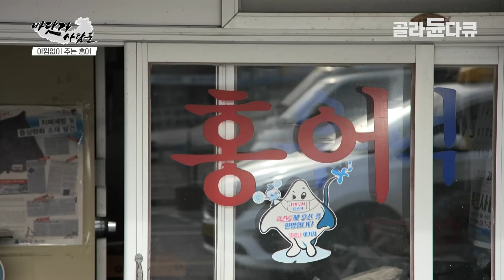1억을 줘도 안 알려준다는 홍어 사냥터! 잔뼈 굵은 홍어 외길 인생 35년 베테랑 선장의 만선 홍어잡이┃바닷가 사람들┃골라듄다큐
※ 이 영상은 2021년 1월 11일에 방송된 ‹바닷가 사람들 - 이 겨울 흑산도, 홍어가 몰려온다›의 일부입니다.

흑산도 홍어잡이 배들이 검푸른 바다에서 사투를 벌인다. 귀한 몸값 자랑하는 흑산도 홍어! 산란기를 맞아 살이 통통하게 오른 홍어들이 잔뜩 몰려든다. 흑산도에서 배로 5시간 거리, 오직 노련한 어부들만이 홍어가 몰려다니는 길을 찾아낸다. 잠시도 한눈팔 수 없는 위험천만 서해 바다! 홍어가 줄줄이 걸려 올라오는 순간, 두려움은 사라지고 탄성이 쏟아진다. 톡 쏘는 맛, 강렬한 냄새를 따라 거친 바다를 항해해 보자.

흑산도 예리항을 박차고 나가는 배 한 척. 쉼 없이 요동치는 바다를 견디며 나아가는 이유는 홍어를 잡기 위함이다. 이맘쯤의 홍어는 산란기를 맞아 살이 통통하게 오르고, 육질이 좋아 인기가 많다. 그중에서도 흑산도 홍어는 자타공인 최고! 귀한 몸값 자랑하는 홍어를 찾아 떠나는 그 거친 여정을 함께해 본다.

홍어를 잡을 때는 미끼를 쓰지 않는다. 1,000m가 넘는 낚싯줄에 ‘7’ 자 모양의 낚싯바늘과 추가 일정한 간격으로 매달려있는 주낙을 이용한다. 홍어가 다니는 길에 주낙을 놓고 며칠을 기다린다. 그러면 제 갈 길 가던 홍어가 바늘에 걸려들고 만다. 바닥으로 다니는 홍어의 습성을 간파한 흑산도의 전통 홍어 낚시법이다.

귀한 몸 영접하기가 쉬울 리 있나. 며칠 전 놓아두었던 주낙을 올려보지만, 빈 바늘뿐이다. 어쩌다 올라오는 것은 온통 아귀들. 기다림 끝에 겨우 건져 올린 홍어들도 옆새우들의 공격에 몸을 상하기 일쑤다. 겨울이 왔음에도 해수의 온도가 높은 탓이다. 순탄치 않은 조업, 그래도 어부들은 흔들리는 배 위에서 달게 밥을 먹고 퉁퉁 부은 몸을 눕힌다.

수평선 위로 붉은 해가 떠오르던 날, 느낌이 좋다. 홍어잡이 성패의 8할은 선장에게 달려있다. 34년간 흑산도에서 홍어를 잡아 온 베테랑 심동열 선장이 성실하게 일지를 적는 이유다. 어부의 감은 틀리지 않았다. 건져 올린 주낙에서 홍어가 줄줄이 올라온다. 모든 뱃사람의 꿈, 만선이다!

아직 깜깜한 새벽, 위판장이 들썩인다. 배에서 옮겨진 홍어들은 성별과 품질, 무게에 따라 까다로운 선별 작업을 거친다. 일일이 QR 코드를 부착해 명품 흑산도 홍어임을 인증한다. 숨 막히는 경매 현장, 선장들에게는 성적표를 받는 시간이나 다름없다. 코로나19로 모임을 잃어버린 요즘, 홍어 가격이 반 토막이다. 그 아픔 누가 알아줄까. 오래도록 흑산도에서 함께 홍어를 잡아 온 선장들이 모여 회포를 푼다.

육지에서는 삭힌 홍어의 톡 쏘는 맛을 즐기지만, 흑산도에서는 싱싱한 홍어를 먹는다. 산지의 특권이랄까. 홍어를 먹기 좋게 저미는 김정진 할머니의 칼질엔 정성이 가득하다. 오직 남자들만 위판장에 드나들던 시기, 최초의 여성 중매인이 되었단다. 지금은 딸이 그 대를 이어 흑산도 큰손이 되었다. 두 모녀에게서 홍어를 맛있게 즐기는 방법을 듣는다.

흑산도에 홍어가 몰려오는 이 겨울, 그 거센 바다의 이야기를 만나본다.

✔ 프로그램명 : 바닷가 사람들 - 이 겨울 흑산도, 홍어가 몰려온다